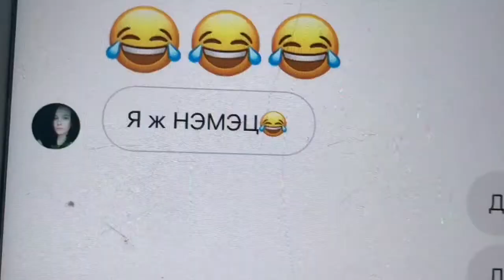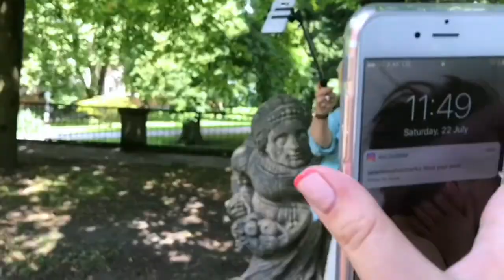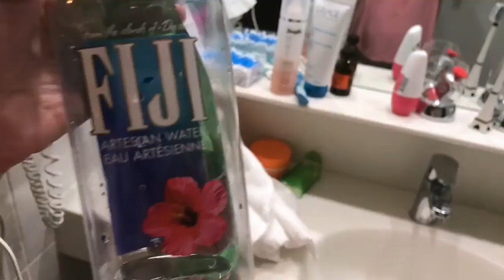SummerVLOG // Забрались на верхушку Мюнхена, переехали в Зальцбург, опять разбила коленку, HAUL ♥